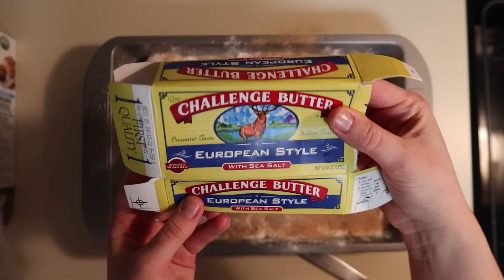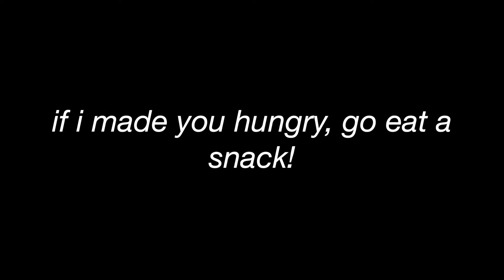DAY IN MY LIFE : PART 2 | creating valentine's day dinner & dessert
HOW LOVELY IS IT TO COOK FOR PEOPLE YOU LOVE?! Until Jagger and I are traveling in a few years, it's very nice to be learning so many culinary skills. Not to mention the thanks I owe to TikTok for broadening my food options;)
MORE INFO BELOW! OPEN THIS THING.

CAMERA EQUIPMENT USED:
My Camera - Canon Rebel T5i
SD Card
Tall Tripod
Small Tripod
Studio Lighting

If you finished reading my description box, comment "2020 is going to be my year!"!
Love you :)